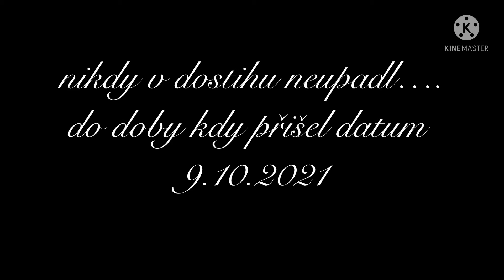9.10.2021 ze světa odešel…….